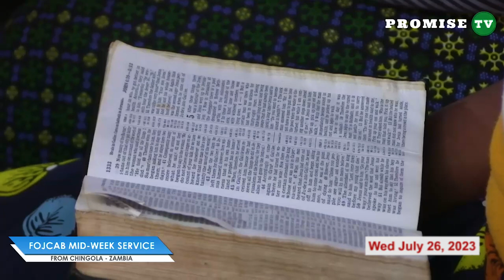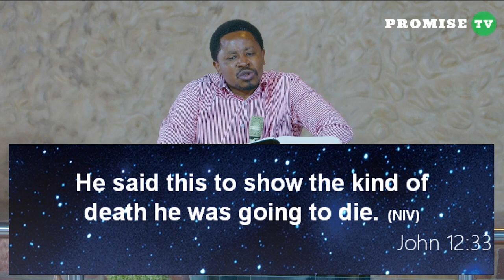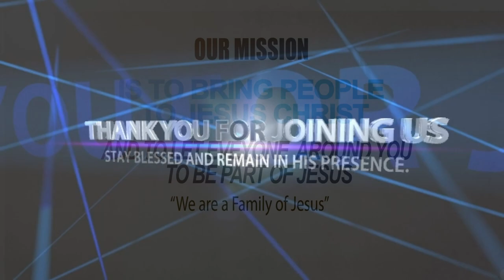REMAIN IN THE PRESENCE OF GOD Part 4